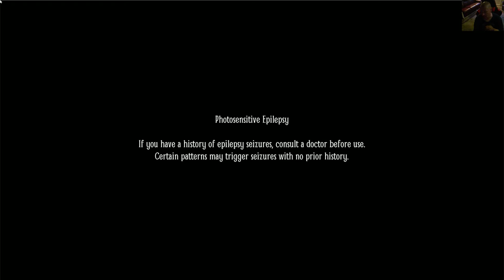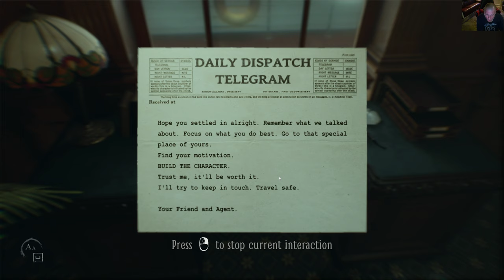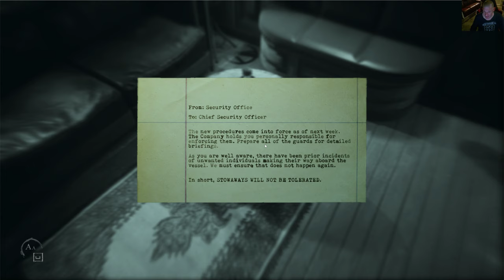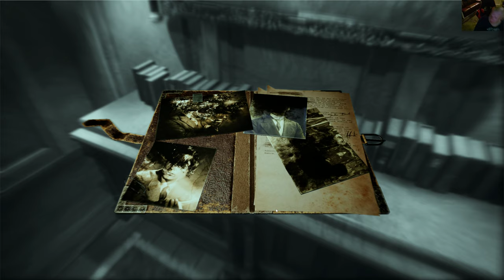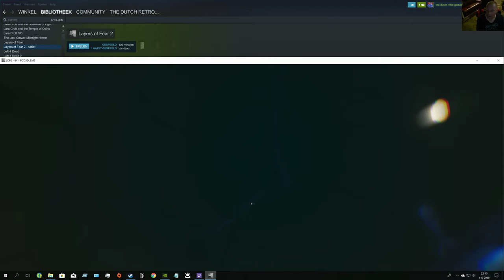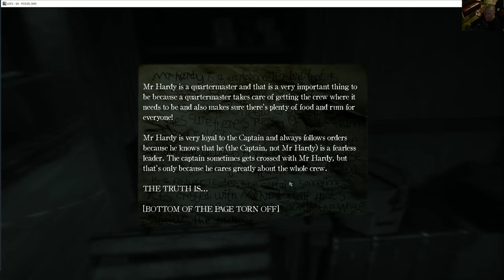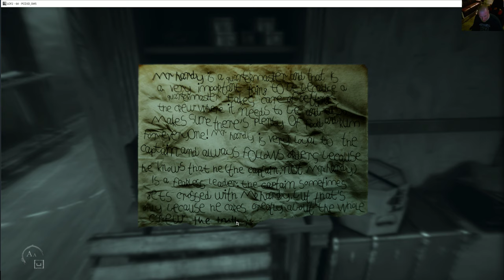layers of fear 2 chapter 1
today i play layers of fear 2 chapter 1 i love it